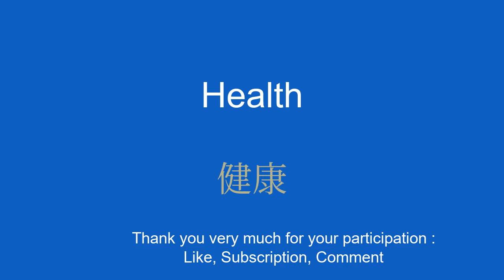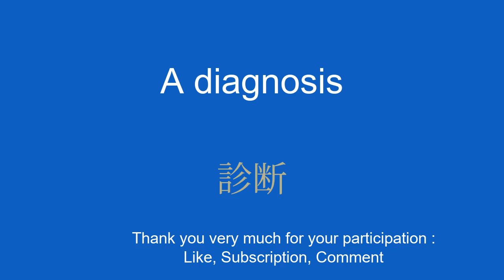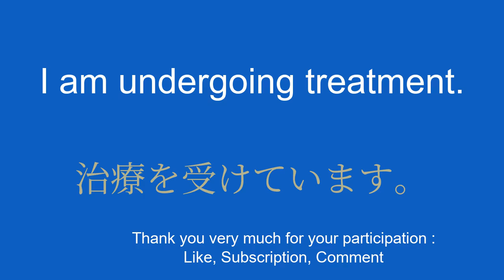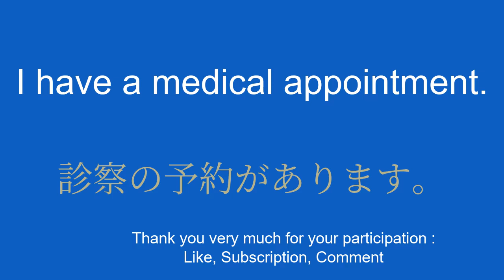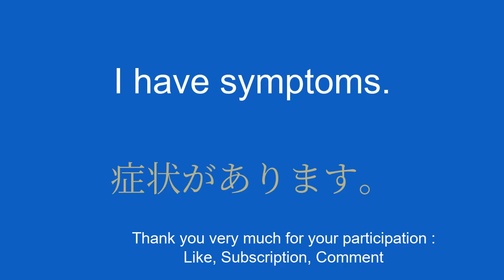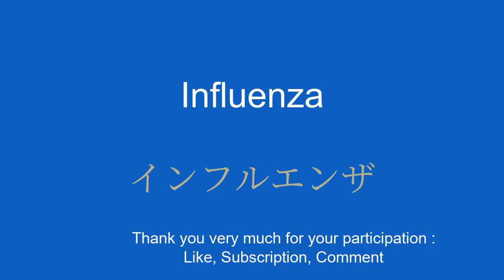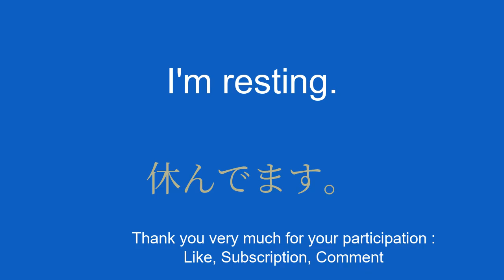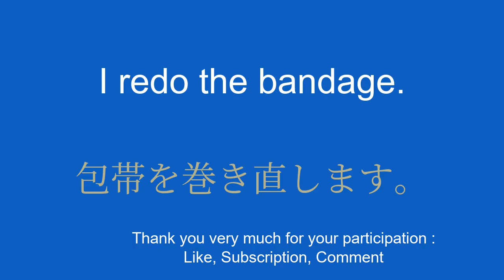Learn Japanese in 8 minutes